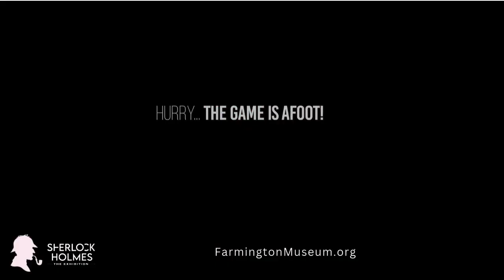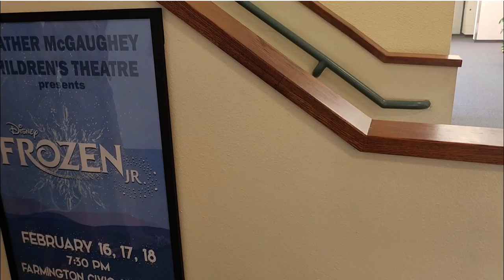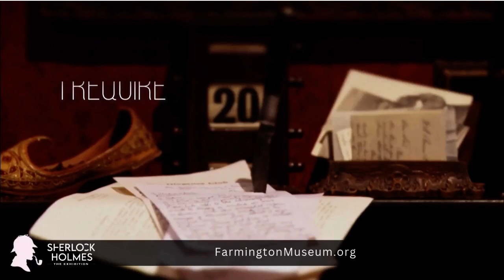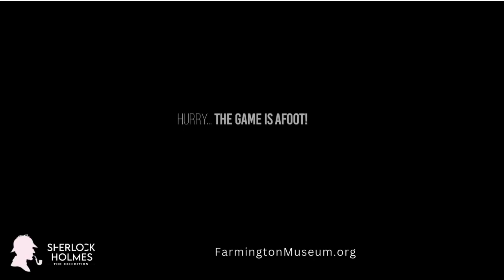KSJE On The Road: The Wizard of Oz at the Farmington Civic Center: Aug. 8-11 & 15-18, 2024!